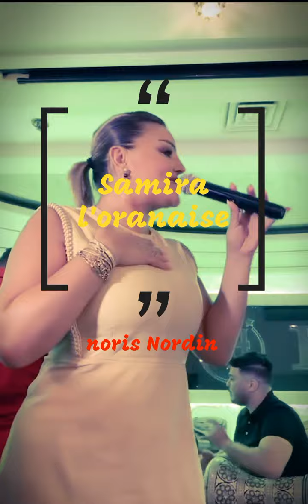Samira l'oranaise 👑 راني عايشا في منام. 👑